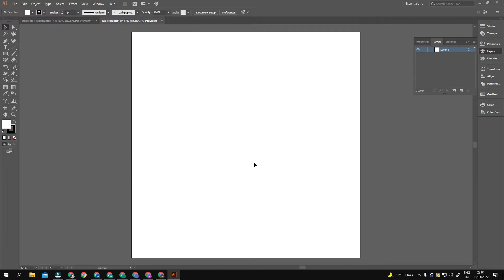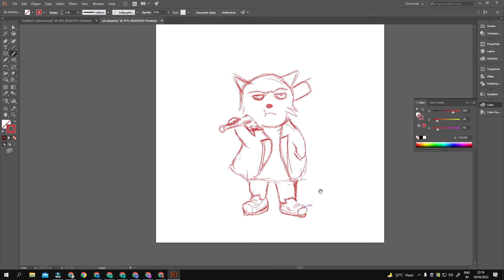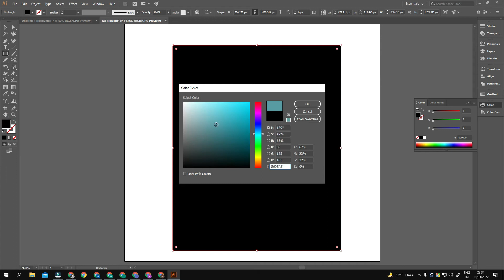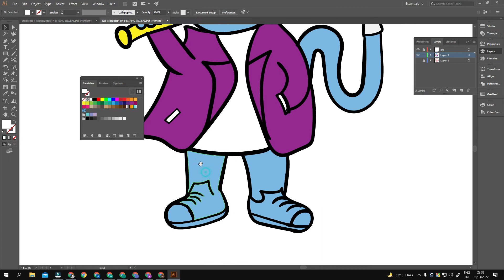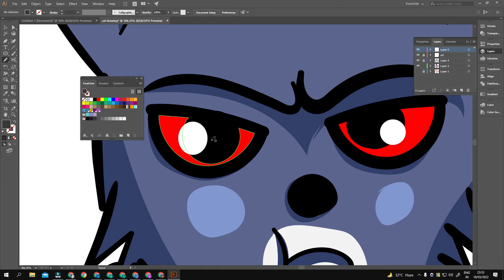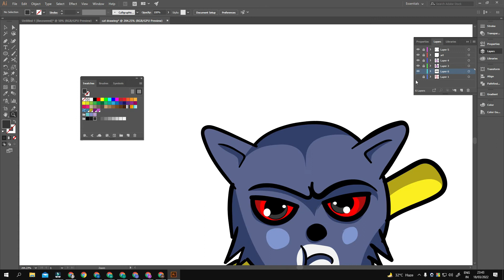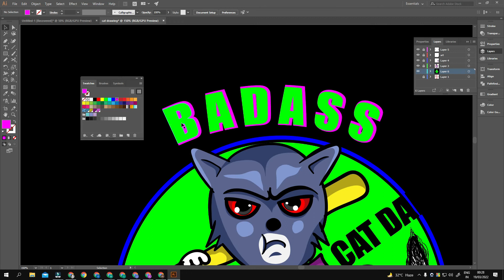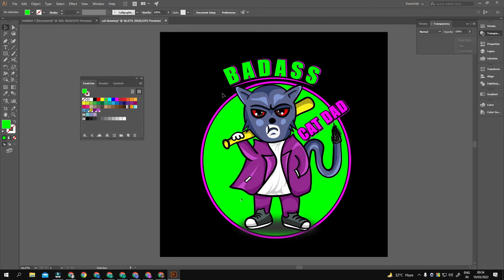How to draw Cat vector art in illustrator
This is for Basic to  Advance designers learning video by Design mind Channel.

ড্রোইং এর কাজ শিখুন। ডিজাইন মাইন্ড এমন একটি চ্যানেল যেখানে ভেকট এর সব ধরনের কাজ শেখানো হয়।

THIS IS A Cat vector DESIGN, If you need any kind of design by your photo or sample image, then send me this mail: or Whatsup: 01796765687
This class of basic vector portrait designers. I thank you will getting help from here. I am starting The class vector portrait, NFT art, Freehand drawing. I will learn to you basic to advance the design of vector art.

CUSTOM, COLORFUL, TYPOGRAPHY, STREETWEAR, Retro/Vintage T-Shirt Design,  | T-Shirt Design In Illustrator |BASIC to  Advance T-Shirt Design Tutorial In this video, I'm going to show how to make Custom, Typography, Art, Vintage/Retro t-shirt designs. If you are not a professional in this t-shirt design sector, don't worry. You'll learn this very easy t-shirt design from my videos.